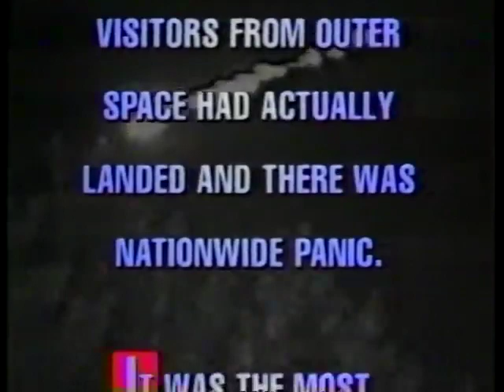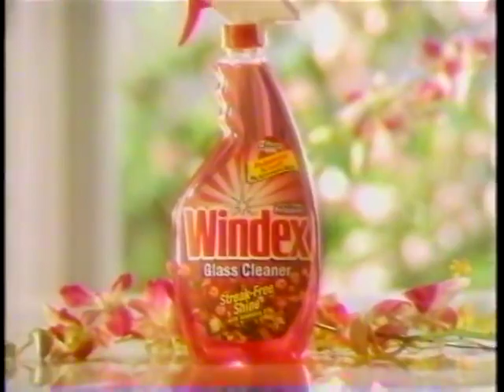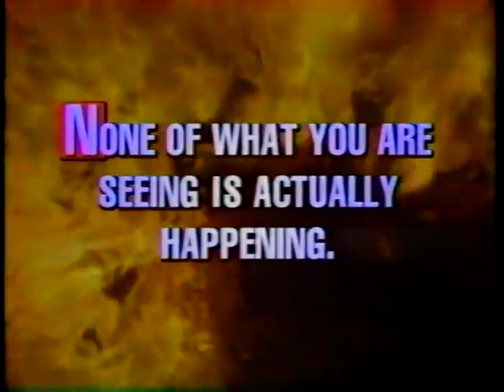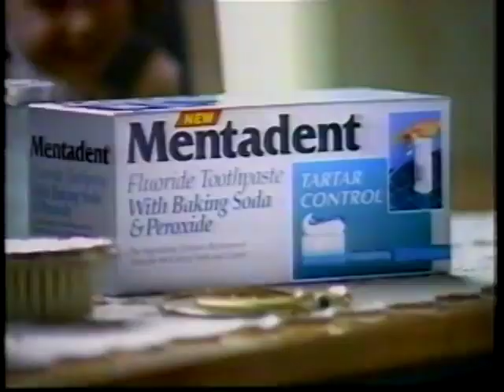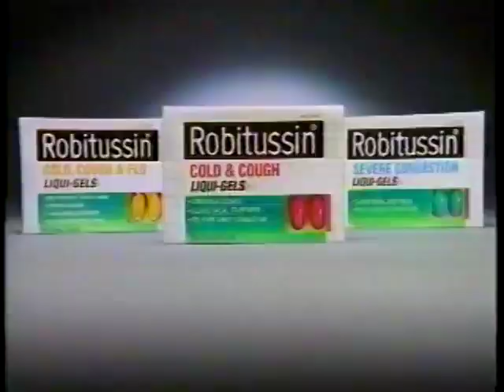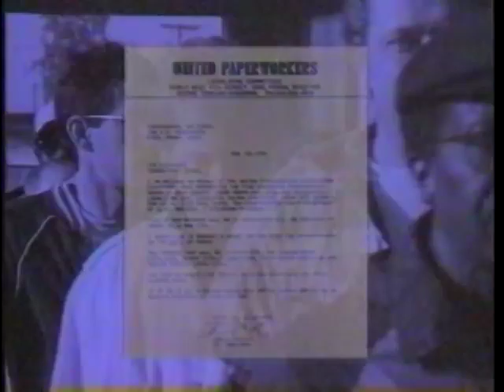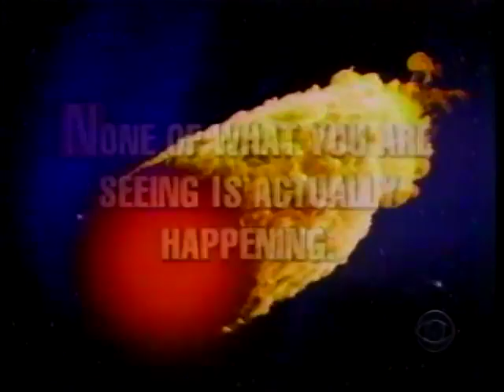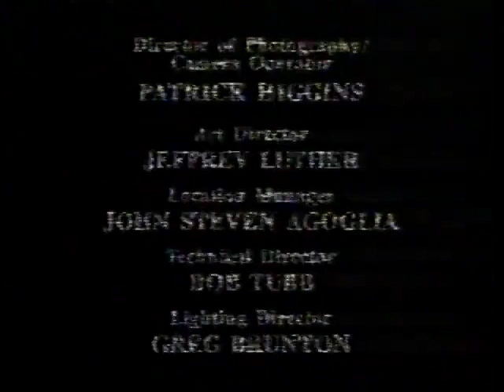Without Warning (1994) [Original TV Broadcast + Commercials)